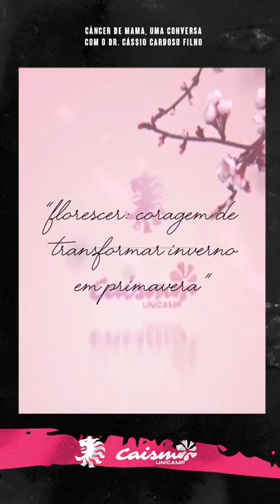Quanto antes melhor! Saiba mais sobre o câncer de mama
Neste Outubro Rosa 2020, a Sociedade Brasileira de Mastologia (SBM) lançou o movimento de conscientização "Quanto antes melhor", com o objetivo de chamar a atenção das mulheres para a adoção de um estilo de vida saudável que ajuda a evitar doenças, entre elas, o câncer de mama. A campanha procura reforçar que há muita vida após o câncer de mama e que o cuidado com a saúde feminina não deve ser deixado de lado nesse momento, por causa da pandemia do novo coronavírus.
Neste vídeo, o mastologista Cássio Cardoso Filho, diretor clínico Hospital da Mulher - Caism Unicamp, explica que o câncer de mama é principal tumor maligno na população feminina. Ele fala sobre os impactos para a qualidade de vida da mulher e a atenção necessária aos sinais e sintomas para uma detecção precoce, além da importância dos hábitos saudáveis.